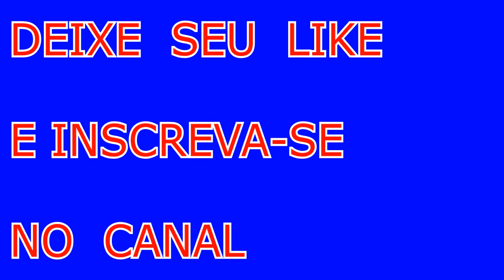RESULTADO JULGAMENTO BAVI - VAGNER MANCINI REVELA O QUE ORDENOU AOS JOGADORES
Veja o resultado do julgamento do BaVi polêmico e o que o Técnico Vágner Mancini falou ao seu jogador na partida. Acompanhe da melhor maneira F7 de ser :D